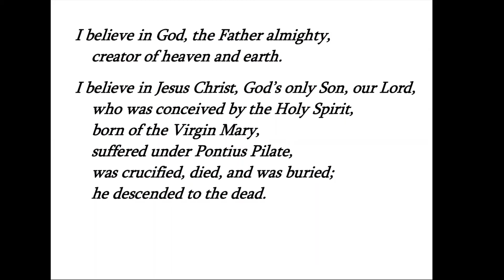Sunday Worship at MtE – 29 August 2021